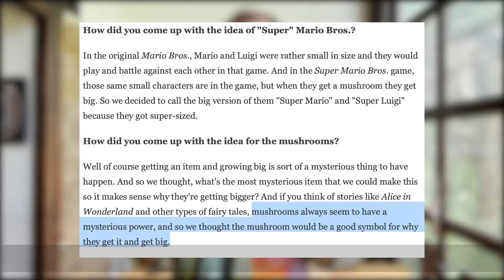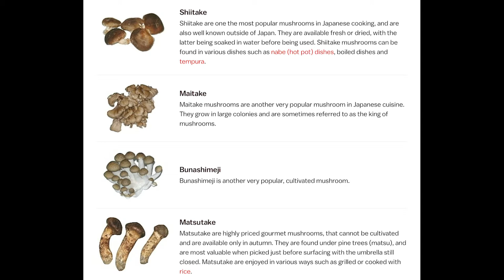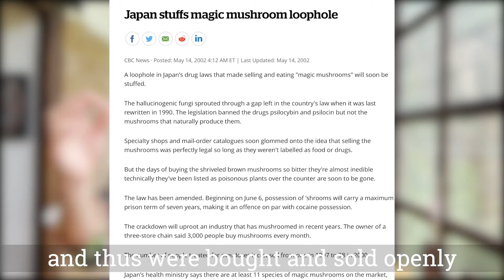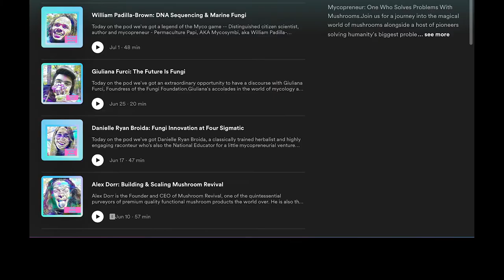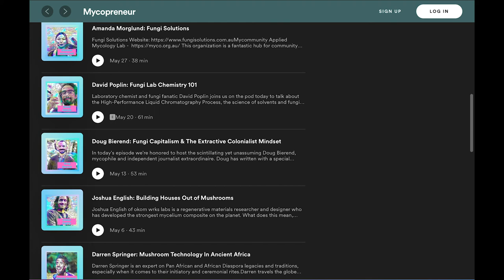Mario's Magic Mushrooms: A Historical and Cultural Journey with The Mysterious Fungi of Japan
How did Magic Mushrooms end up playing an integral role in one of the world's most beloved and visible elements of pop culture?

In this video, we explore the historical context of fungi in Japan, the legal loophole that enabled the buying and selling of psilocybin mushrooms in Japan until 2002, and the motivations for legendary game designer Shigeru Miyamoto for his inclusion of "mushrooms with mysterious powers" in the Mario universe.